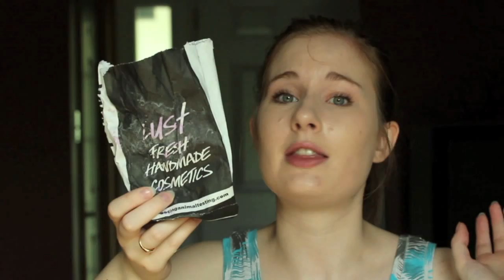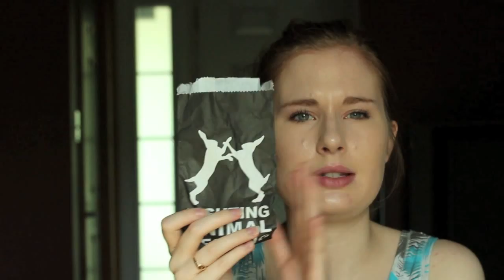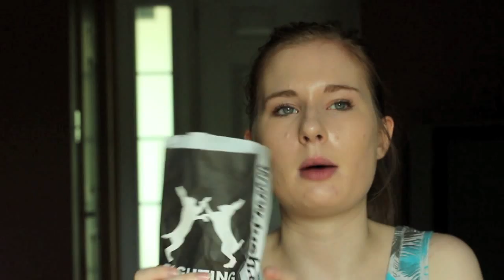Beauty Empties #9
See what products I have used up!

Elizabeth Arden New York Flawless Future Moisture Cream Broad Spectrum Sunscreen SPF 30

Discounts:
Michael Todd True Organics: